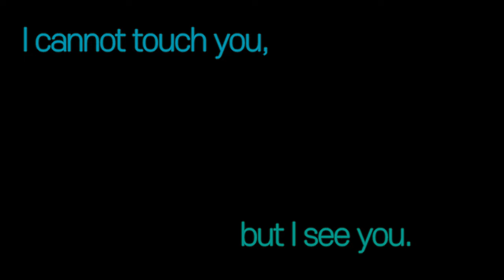[단편극] I cannot touch you, but I see you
창작뮤지컬 뮤직비디오 시리즈에 따뜻한 응원을 보내주신 👩🏻‍💻 랜선관객 여러분👨🏻‍💻 감사드립니다.

이대로 보내기 아쉬운 마음을 담아 연극영화학과 학생들의 즉흥구성으로 탄생한 단편극 을 공개합니다!

I cannot touch you, but I see you
출연배우
정광수 권소희

구성
강동훈 박소현 송정은

연출: 강동훈
작곡: 박소현
영상디자인:  송정은
영상 SPV: 고동욱(EASThug)
조명 디자인: 곽태준

촬영: 강동훈
편집: 송정은
믹싱: 박소현

예술감독: 권용
프로듀서: 조한준 김준희
제작감독: 우종희
주최/주관: 한양대학교 연극영화학과 연극전공, 한양대학교 아트앤스포테인먼트학과, 한양대학교 LINC+사업단

본 콘텐츠는 교육부 한국연구재단/한양대학교 LINC+사업단의 지원을 받아 제작되었습니다.